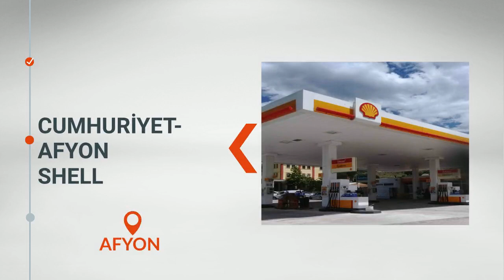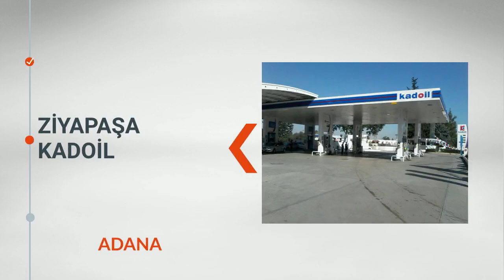Gilbarco Club Haziran 2016 Yeni Üyelerimiz!